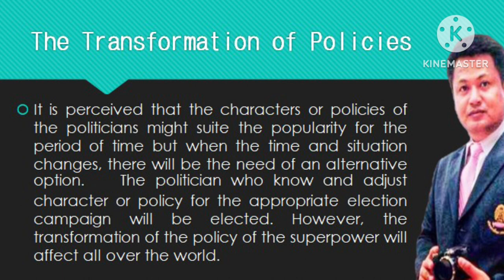The Transformation of Policies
Dr.Rattanan Rodthong was
born in Samut Sakhon Province,Thailand. He graduated a Bachelor of Science (BSc.) from Chulachomklao Royal Military Academy, Nakhon-Nayok Province, Thailand in 1995. After that, he successfully received a Master of Public Administration in General Management (MPA) from Bura-pha University, Chonburi Province, Thailand in 2009 and Master of Science in Defense Analysis from Naval Postgraduate School, California, United States in 2009 also.
          Apart from that, he furthered his study and received the third postgraduate degree in a Master of Arts in Political and International Studies  from University of New England, New South Wales, Australia in 2012. Last but not least, he graduated a Doctor of Philosophy (PhD) in Educational Administration from Chulalongkorn University in 2017. He is now a freelance lecturer and researcher in Bangkok, Thailand.Abstracts งานวิจัย